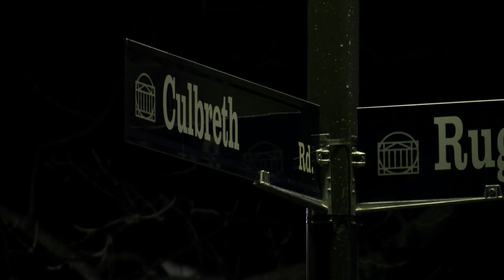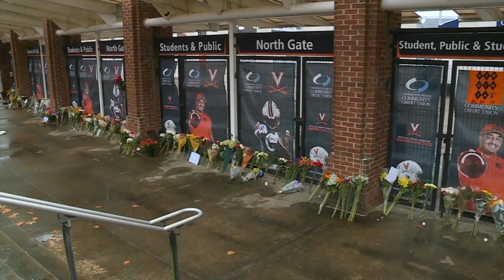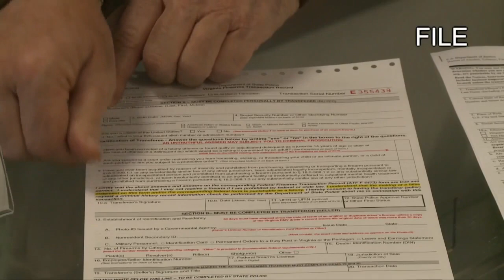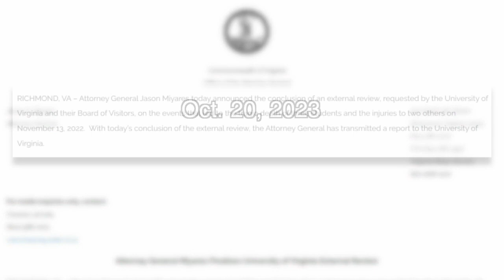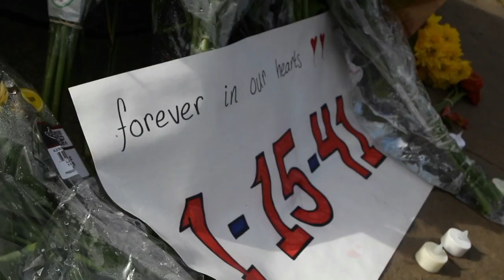One year later: How the tragic UVA shooting unfolded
A timeline on how the UVA shootings unfolded, on the tragic incidents' one year anniversary.